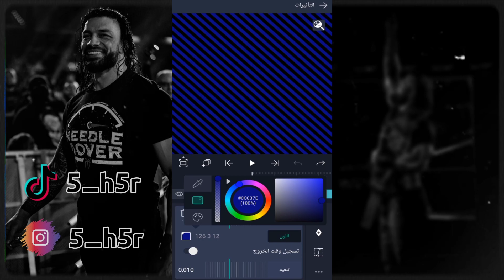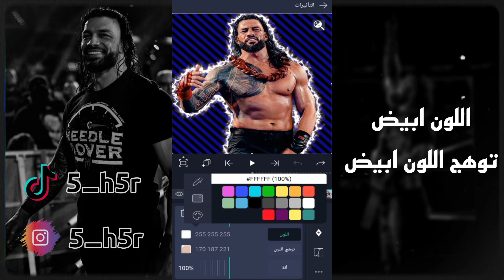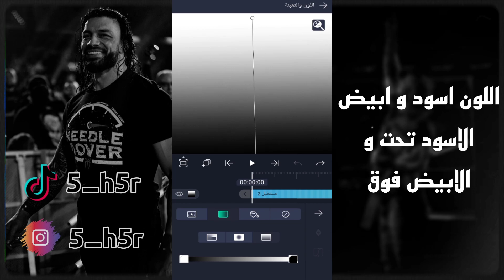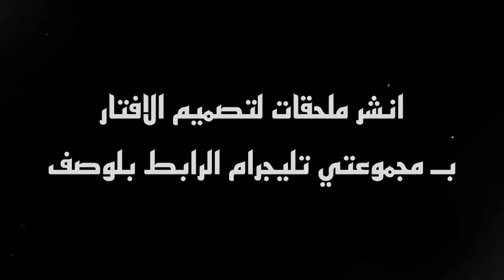شرح افتار اسطوري لايت موشن 💙....#1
(🌹صلِ على نبينا محمد و ال محمد🥀)

حساباتي 👇

قناة التليجرام.

قناة تيكتوك.

انستجرام.

فيس بوك.

لا تقصرون بلدعم اخوكم حمودي الرومان

شروحات كاب كات cap cut